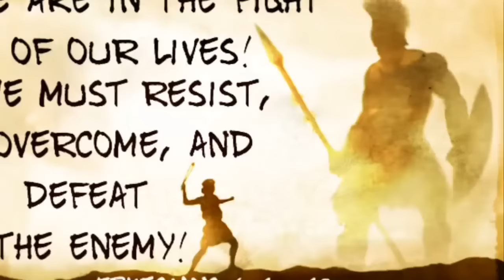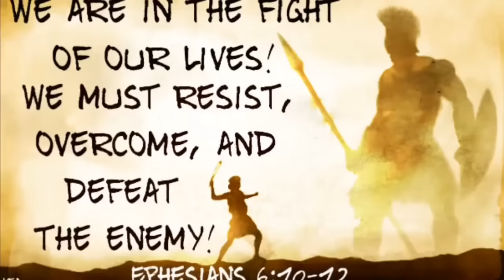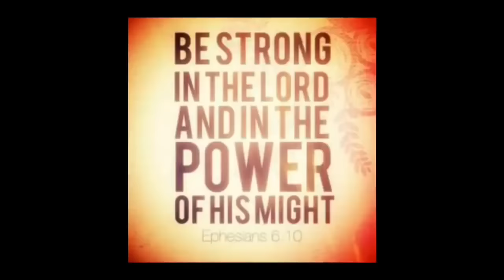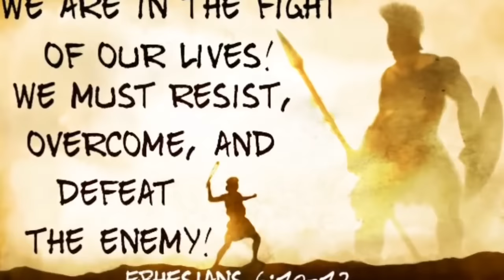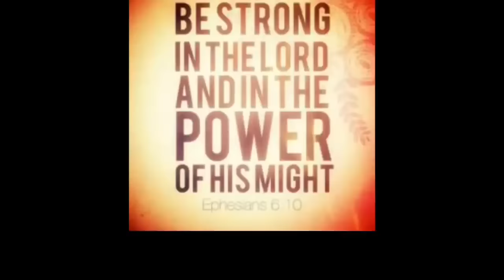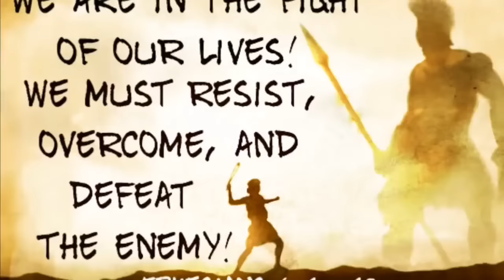Prayers that Rout Demons by John Eckhardt with softer background music 720p